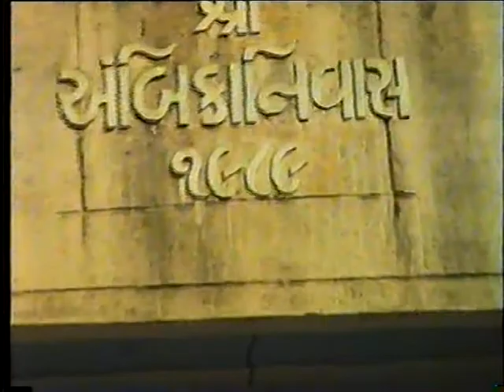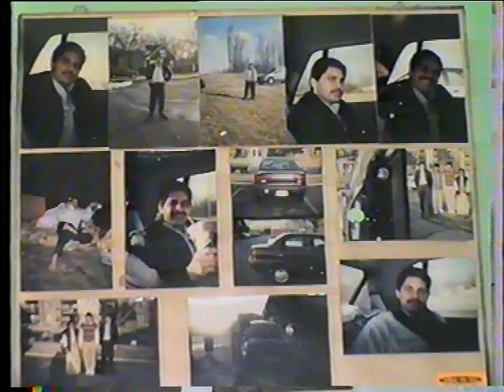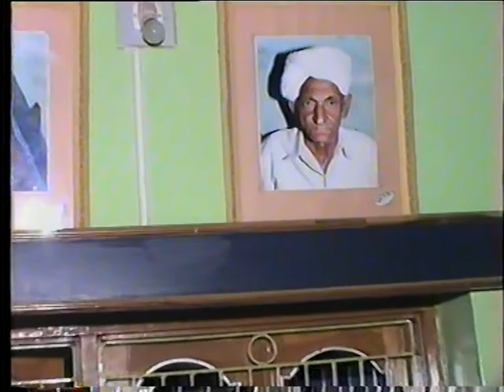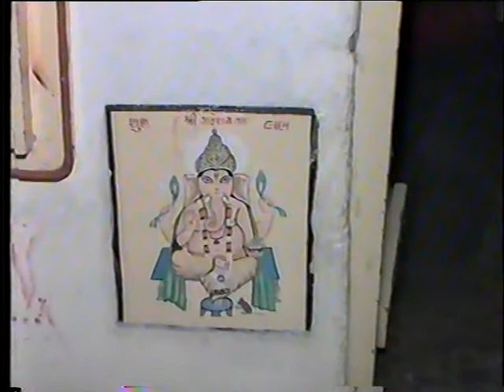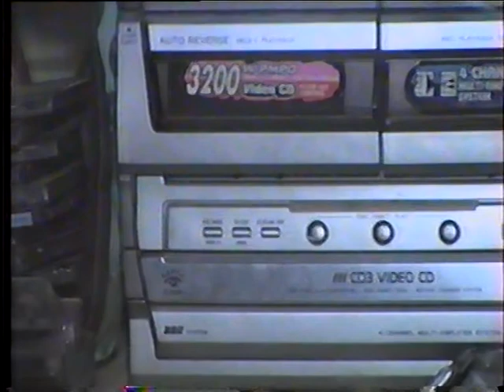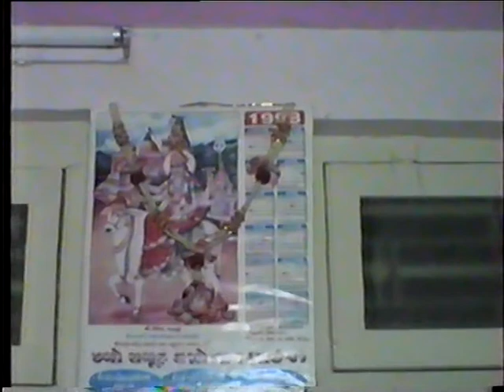ShankarDada Jivatchariya VHS 01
KRISHA VISION
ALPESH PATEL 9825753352